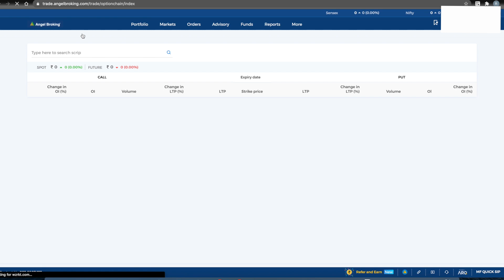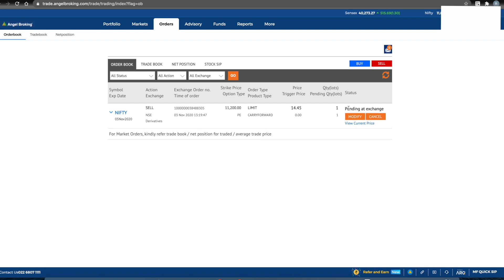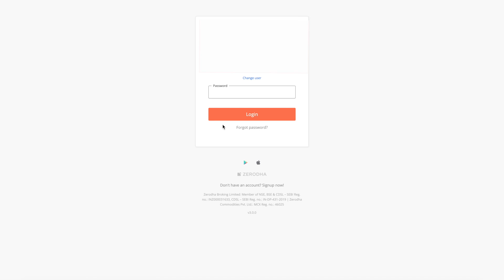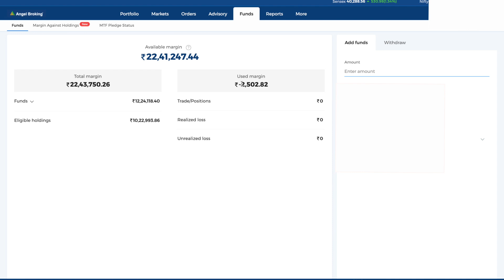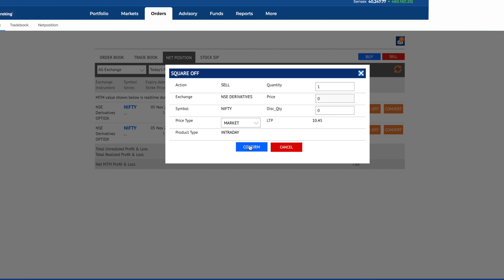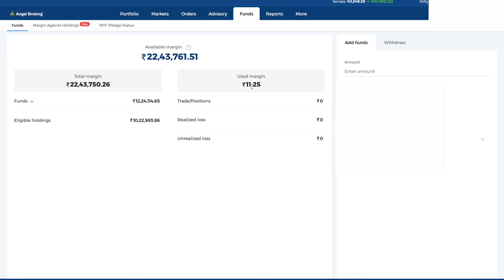Sell Nifty Option in 2,500 Rs | Option Selling in Low Margin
Sell option in low margin as 2500 for intraday. use angle broking for intraday trading to take benefit of low margin. Angle broking provide 10x leverage.

All Free Trading and Demat Account